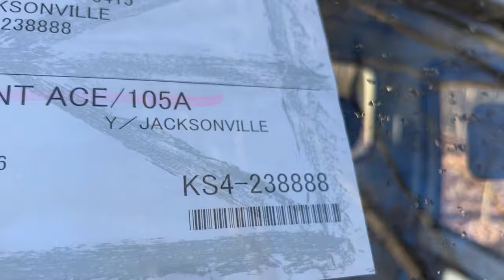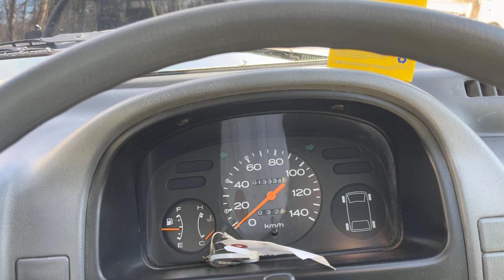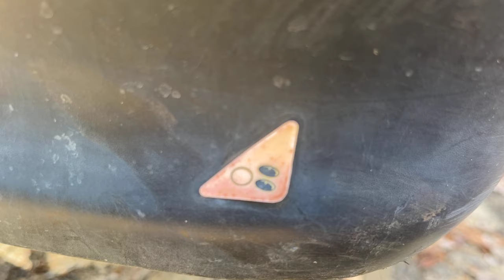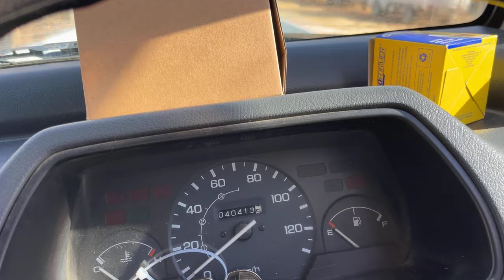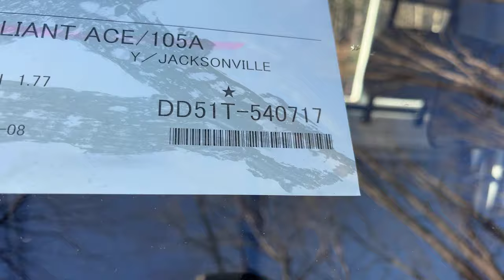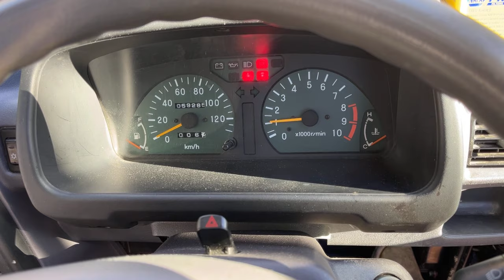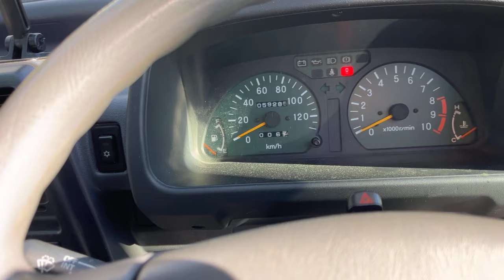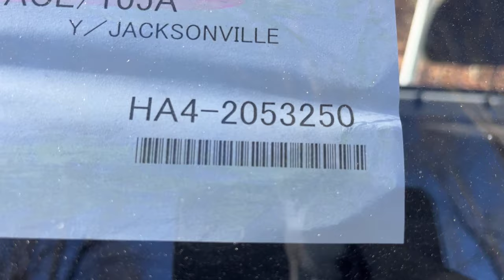January 12, 2024 shipment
These are some really nice vehicles and one of them is a moonroof 4x4 Van!